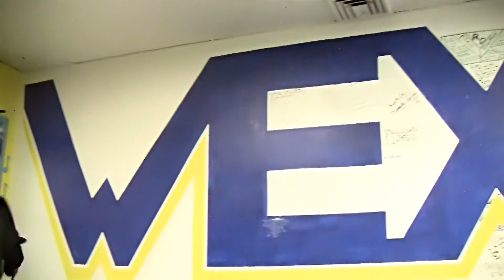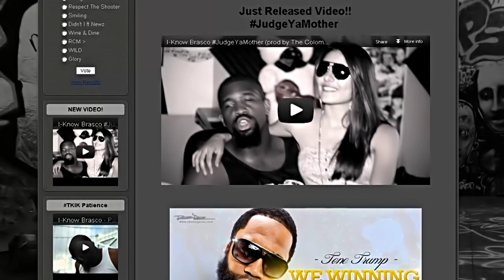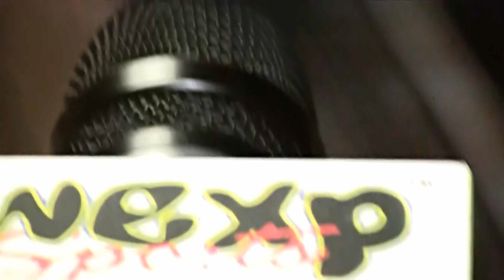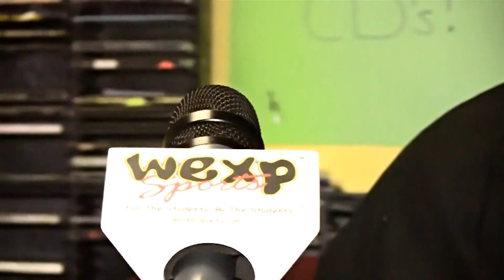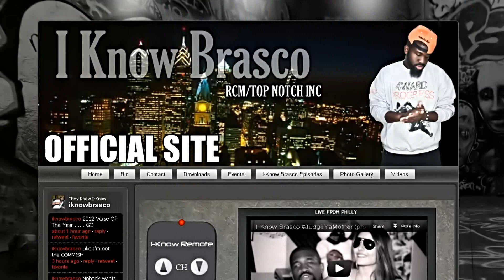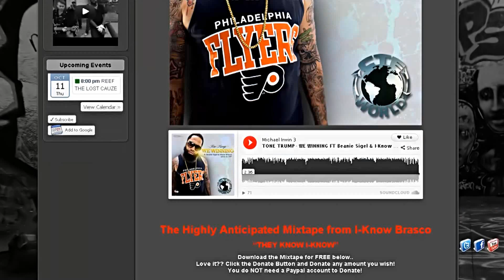R&H Radio 1600-AM Philadelphia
Rik Lennon talks to I-know Brasco about his hook on "We Winning" and supporting Meek Mill's upcoming album.  Tune in Mondays at 9p.m. to WEXP's R&H Radio.

1600AM Philadelphia.

01:57 Interview 1
04:09 "I Did It For My Dawgz (Album Version (Edited))"
05:44 Interview 2
08:50 Interview 3

Thanks to @Rik_Lennon & @IKNOWBRASCO